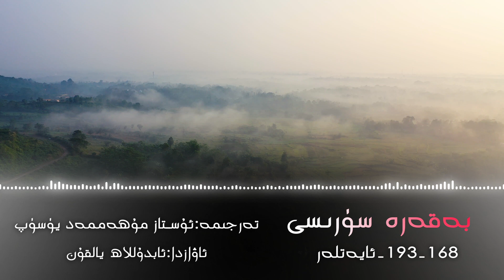بەقەرە سۈرىسى 168-ئايەتتىن 193-ئايەتكىچە / Beqere Sürisi 168-Ayettin 193-Ayetkiche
بەقەرە سۈرىسى 168-ئايەتتىن 193-ئايەتكىچە
 Beqere Sürisi 168-Ayettin 193-Ayetkiche
 Бәқәрә сүриси 168-айәттин 193-айәткиchә
فەيسبۇك ئادرىسى: